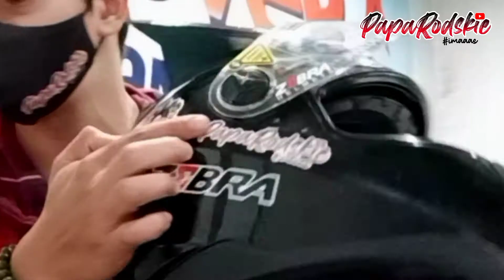ZEBRA HELMET | How to Mount Phone to Helmet | Low Budget Vlogging Set-Up!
Murang vlogging ko!!! Pakilala ko lang sila 🤗